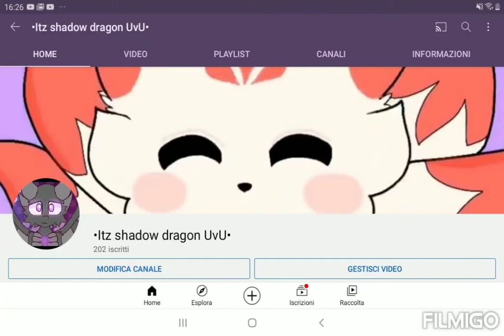omg 200+ i love y'all 💖💜😳😭🥺👊💫